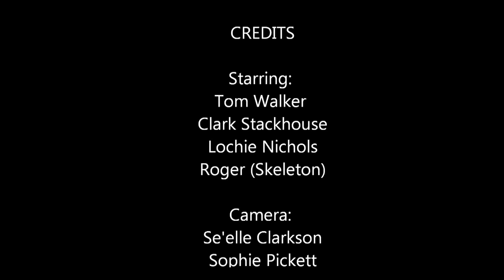Speedos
2013 Flinders Flicks Film Festival Entrant

"Speedos" - A film by Clark Stackhouse, Tom Walker, Lochie Nichols
This film is about the history of Speedos and how it changed the world of Swimming.